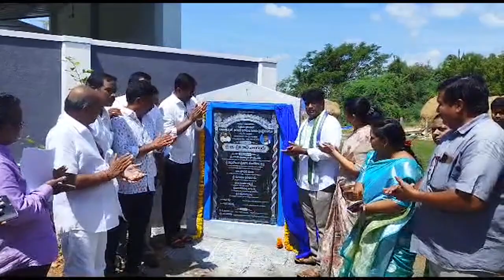TCN NEWS 29-06-2023 2